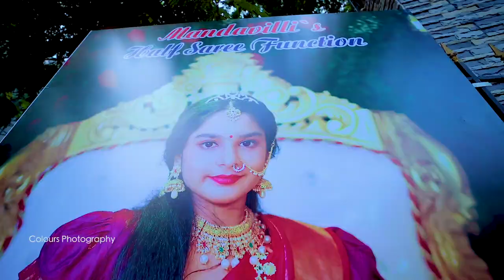TRADITIONAL SAHASRA HALF SAREE TEASER#Colours Photography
Hi Friends Welcome  to Colours Photography Cell: 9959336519#We Capture ur Happy Moments#Wedding Photography#Wedding Reels#Candid Photography#Engagement Reels#Candid Slow Motion Video#Pre & Post Wedding Shoots#Colours Photography#Half Saree Shoots#Engagement Shoots#Birthday Shoots#Product Shoots#Fashion Photography#Colours Photography#Live Equipment#Youtube Lives#Event Shoots Online & Offline#Concept Ads#Documentaries#LED Walls#Drone etc...